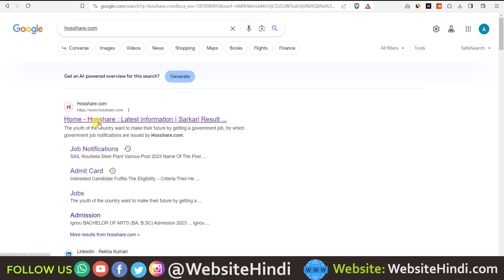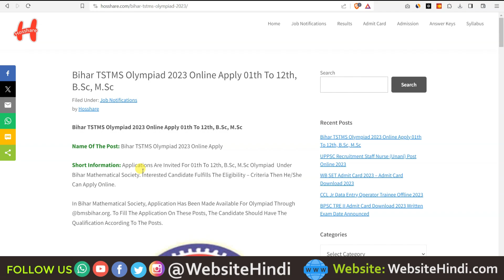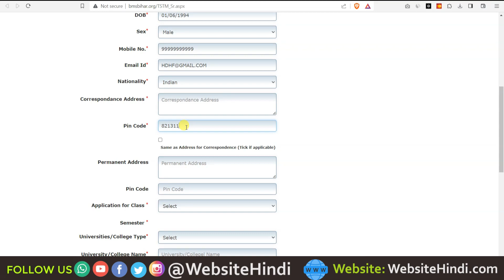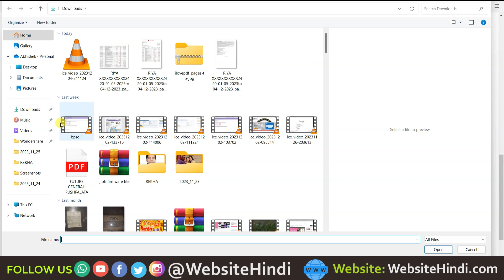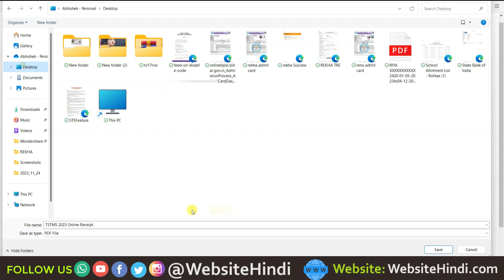Bihar Math Olympiad 2023 Apply Online : बिहार ओलिंपियाड गणित टेस्ट ऑनलाइन फॉर्म